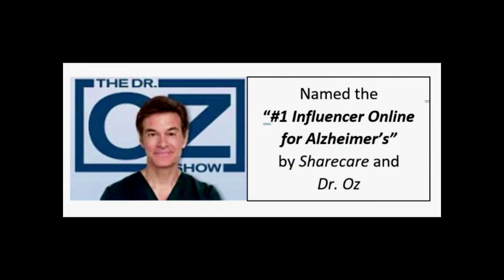An Award Winning Film "Ice Cream in the Cupboard" - A Story of living with Early Onset Alzheimer's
Our Host, Lori La Bey will be talking with Pat Moffett who wrote and produced the award-winning film "Ice Cream in the Cupboard." This film is a true story of caring for his late wife with early-onset Alzheimer's. Pat is dedicated to supporting caregivers and providing education about early-onset Alzheimer’s.

Facebook & Instagram: @icecreaminthecupboard